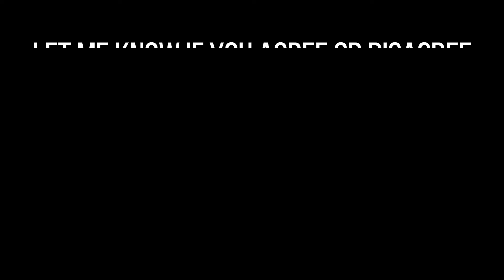"Old Town Road" Remixes Ranked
All "Old Town Road" Remixes Ranked